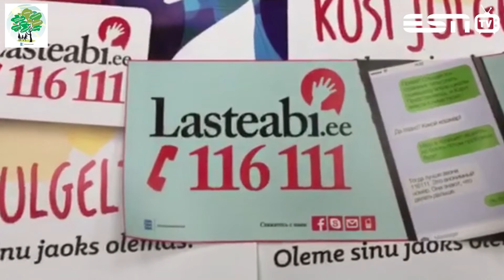ESN TV 6.08.2019 Märka last!